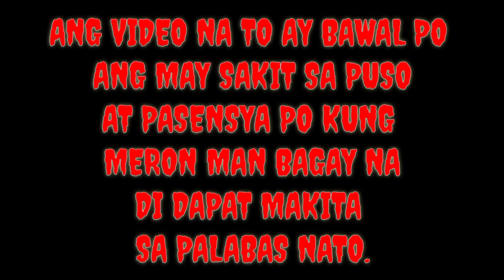SOBRANG DAMI NILAAA......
hello 👋🤗 Po mga kagubat kumusta kayo promote ko lang Po AIZAWA BEACH RESORT matatagpuan sa SANTIAGO SAN FRANCISCO CAMOTES ISLAND CEBU 6050

Taong gubat Ghost filming
team gubat
mga kababalaghan
ghost hunter
aswang hunters
realghost tv